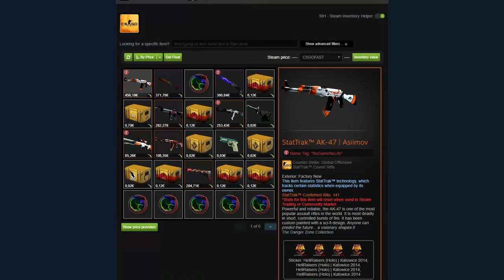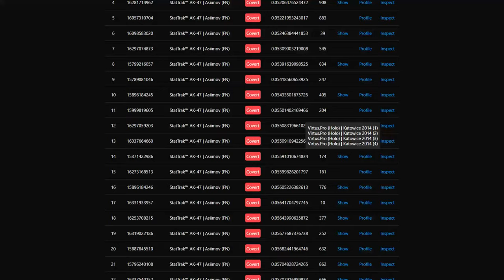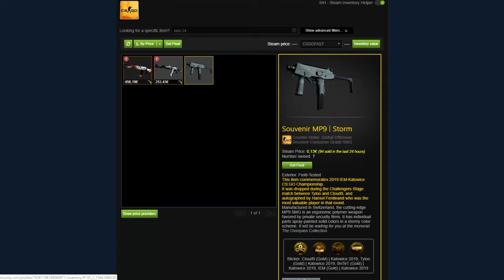CHINA LOVES THIS SKIN TOO MUCH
I personally love it! Many many more crafts to come.

Steam Group: /groups/ohnePixel